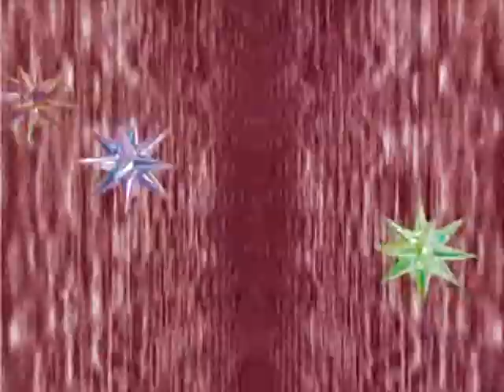Cosmic Baby - Heaven's Tears (Kid Paul Remix)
Images edited from the X-Mix video - The MFS Trip
Video edit by: Abstructure